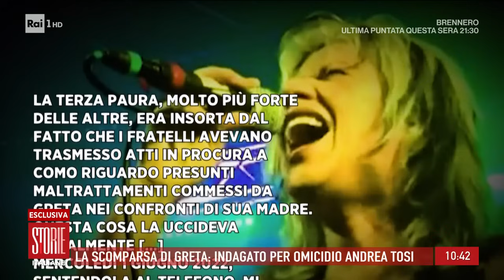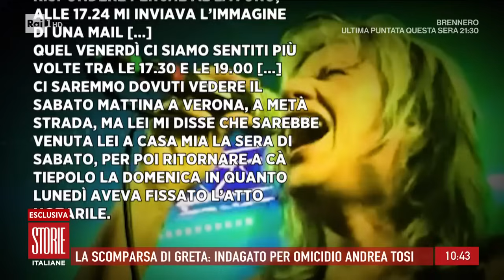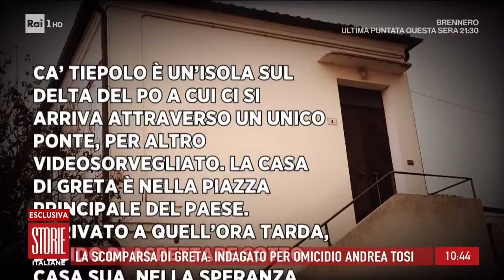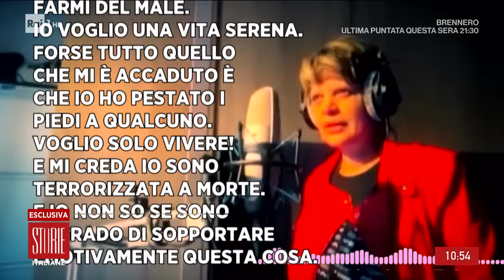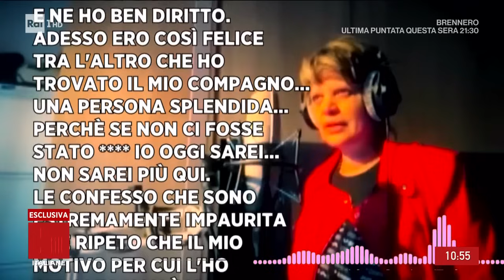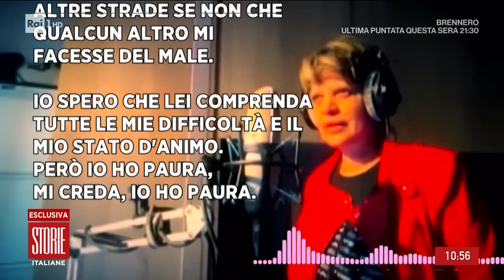Indagini a tappeto - Storie italiane 07/10/2024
- La donna è scomparsa da oltre due anni , l' amico conosciuto sui social è stato l'ultimo a vederla